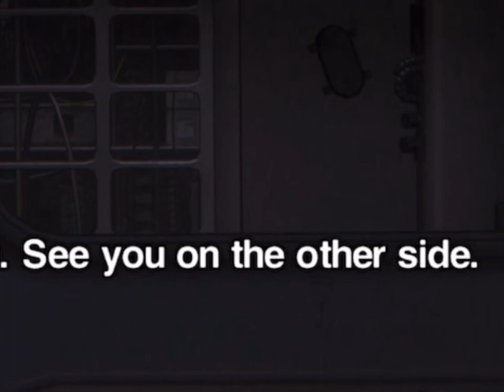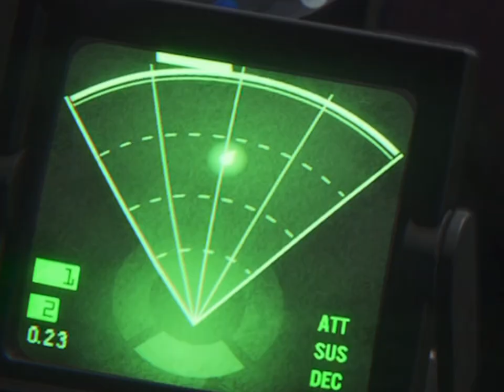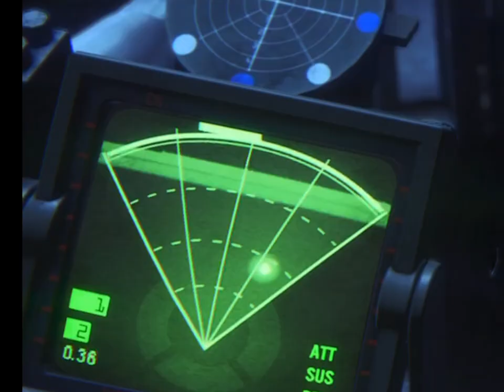Let’s Play Around With Mr Quandale Dingle Shall We?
time to troll the alien 😂…